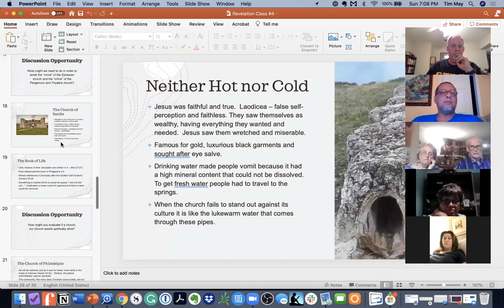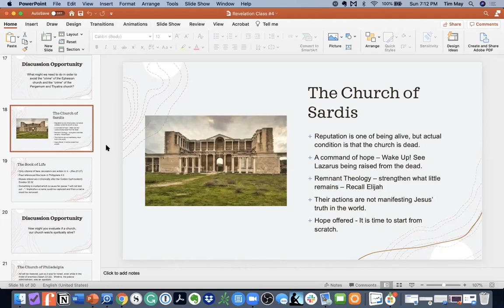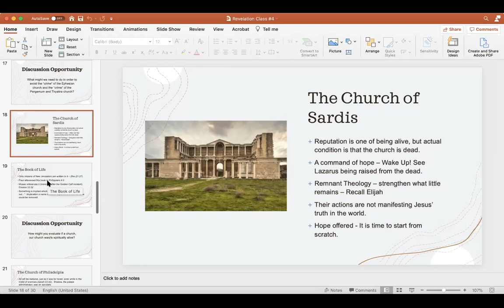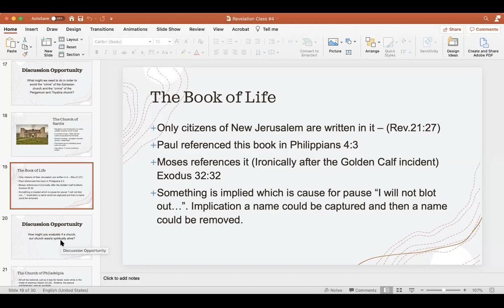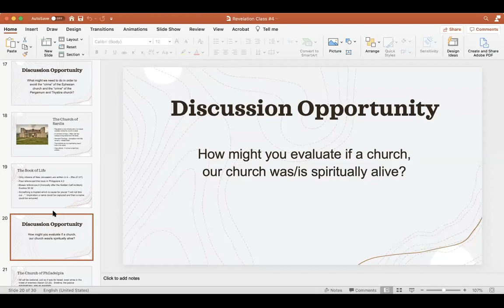Revelation Class #5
In this session, we begin to look at the churches of Sardis and Philadelphia.